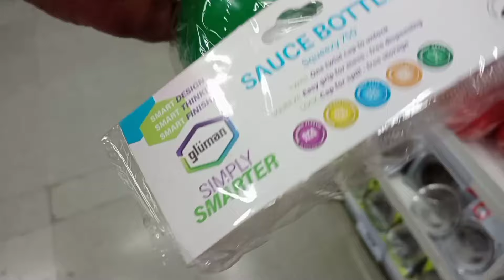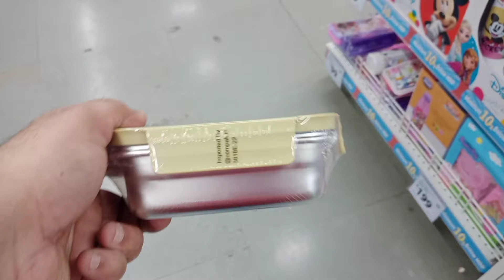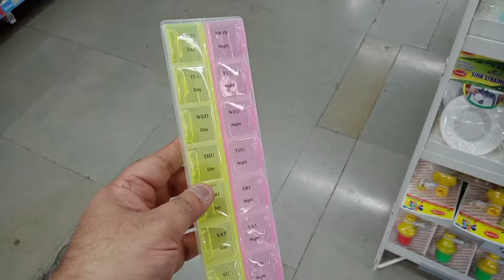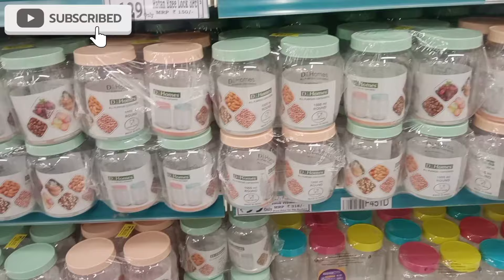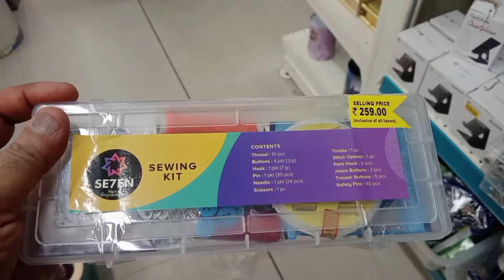DMART Latest Offers, Online available on new arrivals, organiser, Kitchen Products Cheapest Price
DMART Storage and Containers Set | New Organizers latest today tour on new arrivals | Plastic Items

DMart offer new arrivals for ₹29/49/99 cheapest kitchenware, household storage containers organisers

"Get ready to snag some incredible deals with the latest Dmart offers available online! In this must-watch video, we unveil the hottest discounts and promotions on new arrivals at Dmart. From trendy fashion pieces to must-have household essentials, you'll discover amazing savings that you won't want to miss. Stay ahead of the curve and update your shopping list with Dmart's exclusive deals. Whether you're a fashionista, a tech enthusiast, or a homemaker, there's something for everyone at Dmart. Don't wait - watch now and start saving big on your favorite products! DmartOffers OnlineShopping NewArrivals"

DMART Latest Offers new arrival Kitchen Products Cheapest Price
latest dmart offers
d mart latest collection
dmart,latest organisers
dmart new arrivals
latest unique and useful products
dmart organizers
dmart groceries
d mart velachery
velachery dmart
dmart bangalore
dmart lockdown
dmart finds under40
dmart latest offers 2022
dmart shopping
smart organisers
dmart kitchen products online shopping
dmart electronic items
Kitchen container organization
kitchen organiser haul
dmart online shopping
dmart kitchen trolley
dmart big store box
dmart latest organisers
dmart fancy items
biggest dmart in india
best stationary in dmart
dmart grocery price list today
how to sell products in dmart
d mart business ideas
best d'mart in bangalore
d'mart steel items
d mart home decor items
dmart online shopping kitchen containers
dmart home organization
dmart kitchen products in bangalore
Storage containers for kitchen
Kitchen organization
things to buy in dmart
dmart latest offers stationary
dmart wardrobe organizer
d'mart summer offer
kitchen organizer rack
best snacks in dmart
healthy snacks in dmart
d'mart snacks shopping
Dmart latest offers 2024
Dmart latest offers starts Rs49
Dmart flat 60%off on stainless steel, kitchenette & household products